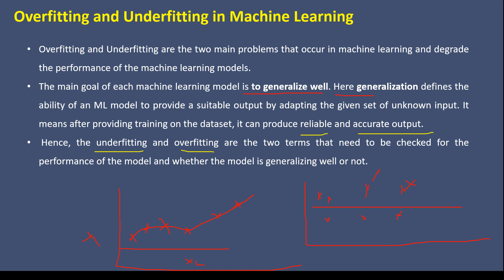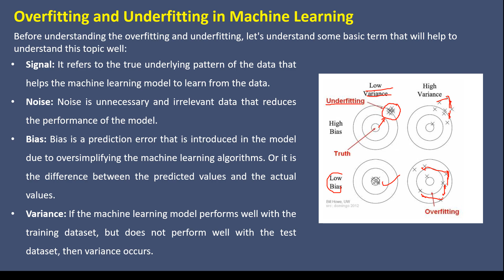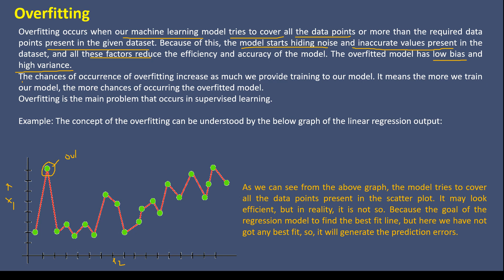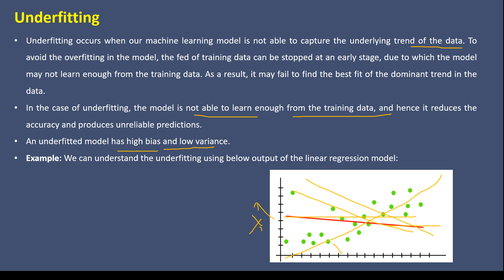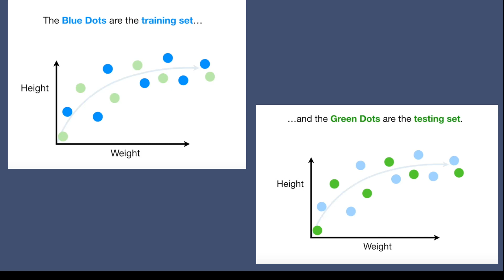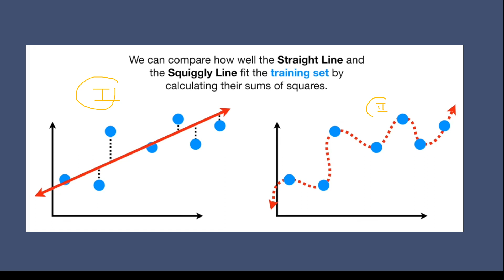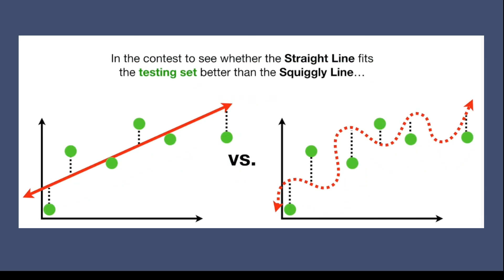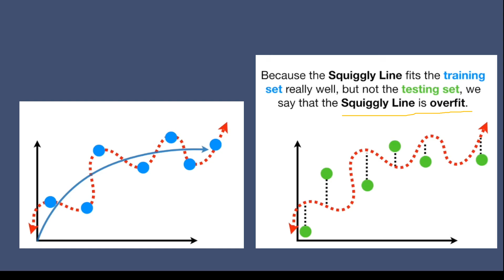Overfitting and Underfitting